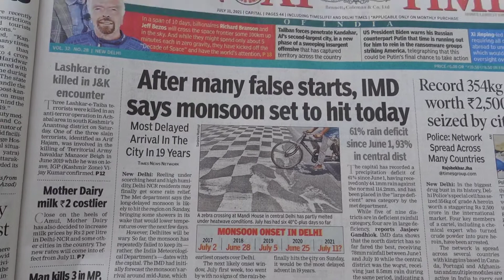Garmi mein halat kharab .....saha nahi jata॥ Beauty in simplicity#Hindi Vlog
garmi mein halat kharab ho gya... saha nahi jata.